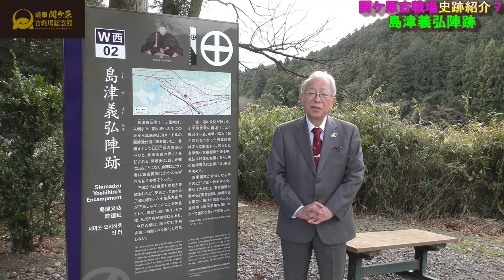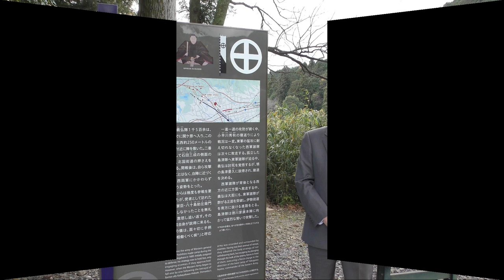【関ケ原古戦場 史跡紹介７ 島津義弘陣跡】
現在「戦国・小和田チャンネル」では、毎週水曜日において「岐阜関ケ原古戦場記念館」及び「関ケ原古戦場の史跡紹介」を全10回にわたって動画配信しております。第9回目は、「関ケ原古戦場 史跡紹介」その7として、【島津義弘陣跡】の紹介をいたします。今回の動画は下記の場所より、説明・紹介をいたします。

・【島津義弘陣跡】案内前
・「小池島津義弘陣所跡」（大きい）石碑前
・「小池　島津義弘陣古趾」（小さい）石碑前
・「島津の退き口」追体験者名簿・記念碑前